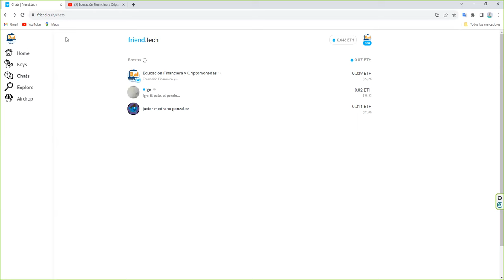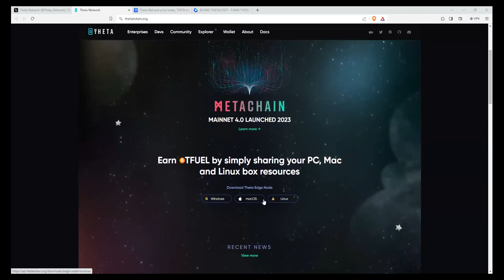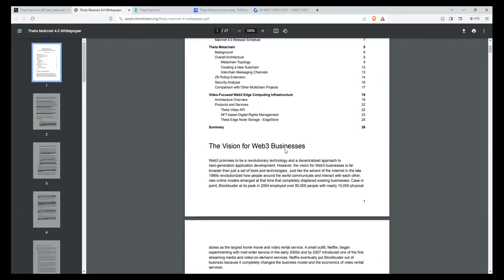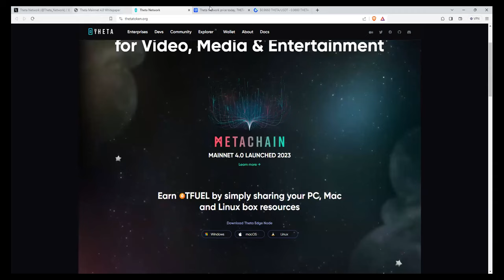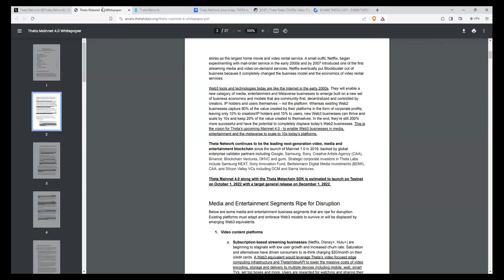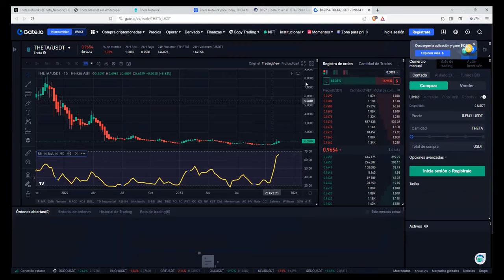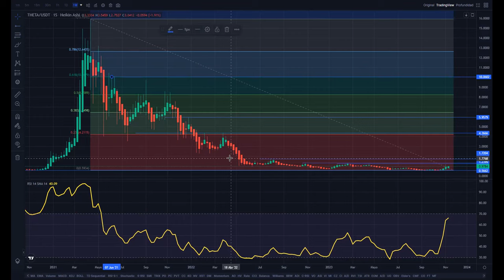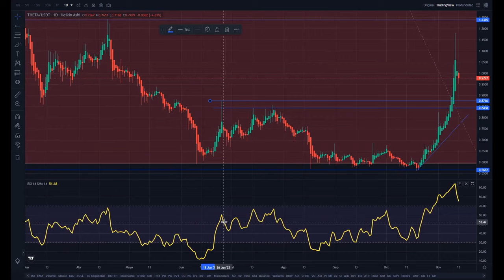Una criptomoneda interesante con un recorrido de x5